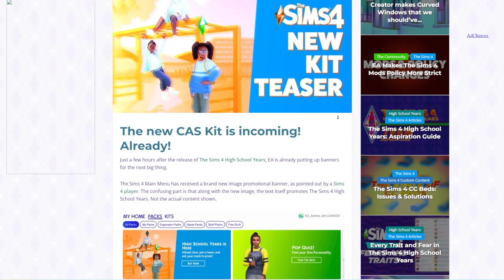Pack mit KINDER-Klamotten geleaked! | Short-News | sims-blog.de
Kaum wurde die Highschool-Jahre-Erweiterung für Die Sims 4 offiziell veröffentlicht, wurde schon das nächste Pack für Die Sims 4 vermutlich fälschlicherweise geteilt.